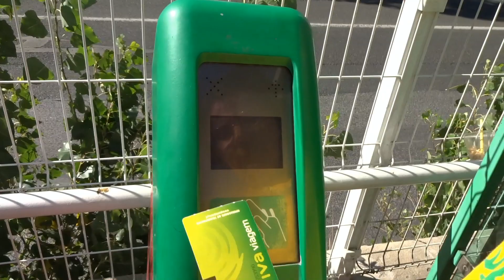Развод на деньги в Лиссабоне. Португальские электрички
Как разводят туристов на деньги в пригородных электричках Лиссабона. Наша история покупки билетов из Белем в Кашкайш. Контроллер высадил из поезда. Неудобные билеты на проезд в Лиссабоне